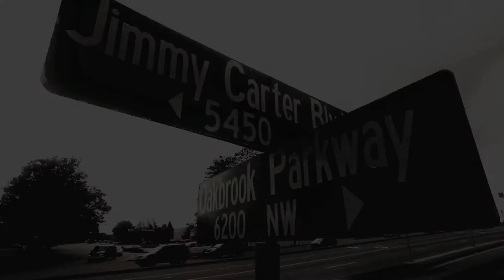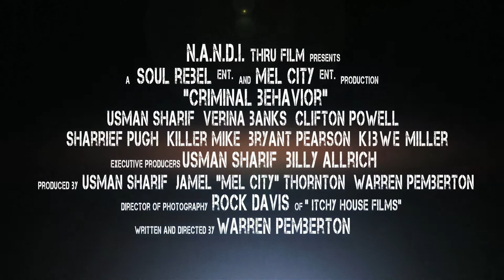Criminal Behavior Trailer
Criminal Behavior Official Trailer

A young couple, Nathan and Jewel, are enduring financial and emotional hardship, when past criminal friends re-emerge into their lives and force Nathan to partake in a robbery. Now, he must find a way to stop his past from destroying his future.

Written and Directed by Warren Pemberton and starrting; Usman Sharif, Veronica Banks, Clifton Powell, Killer Mike, Sharrieff Pugh, Bryant Pearson, Kibwe Miller.